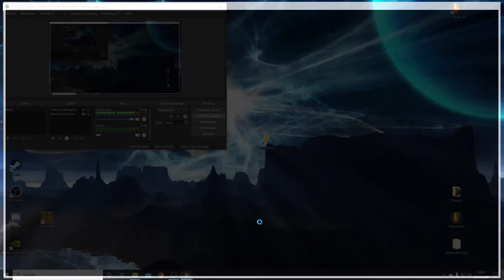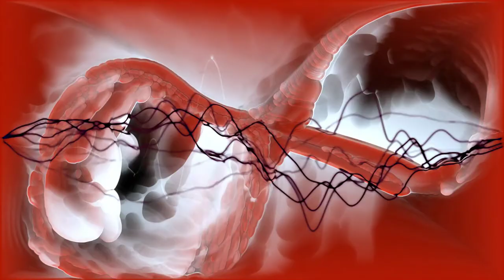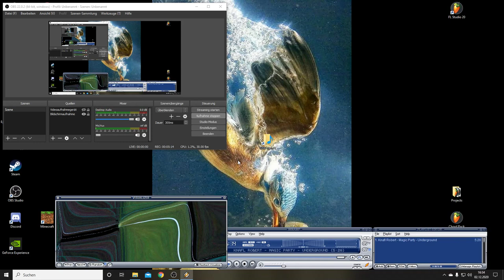Magic Party - Underground